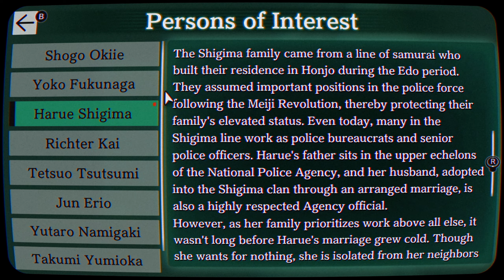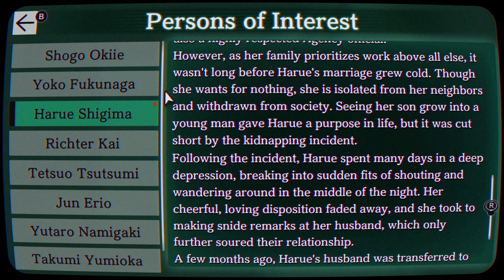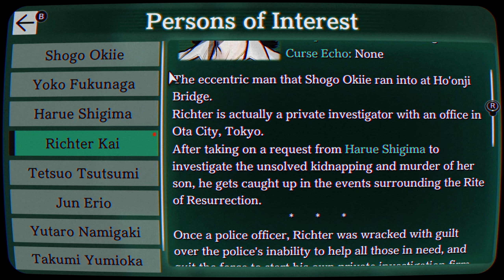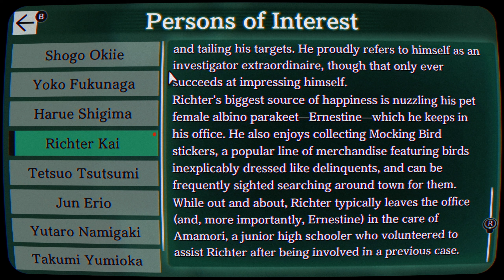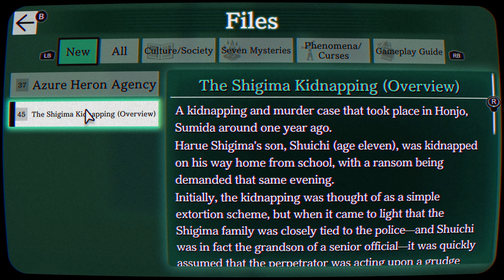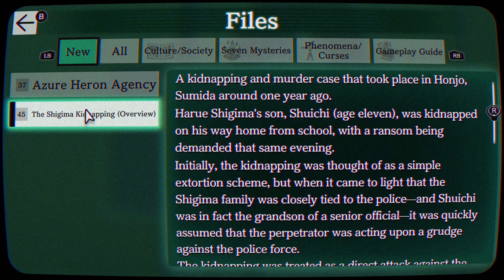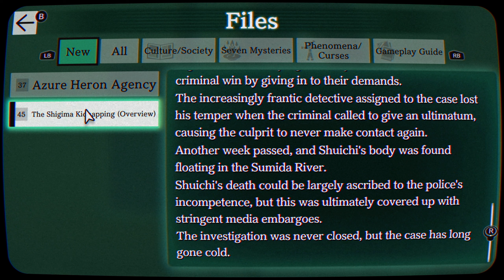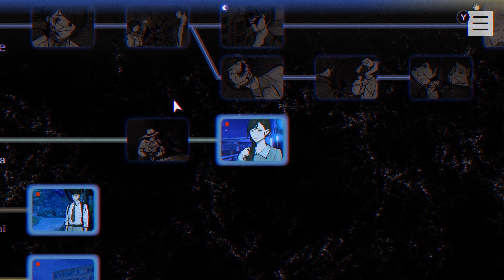PARANORMASIGHT: The Seven Mysteries of Honjo - Part 5 - Not Dreams